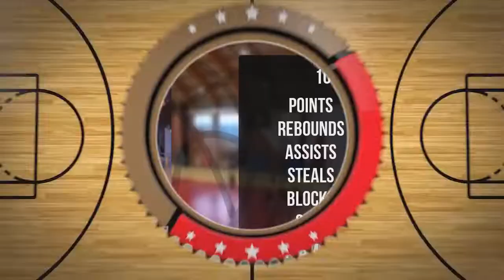Tymoteusz Biegun Player Mixtape DC80 Brzesko 2022